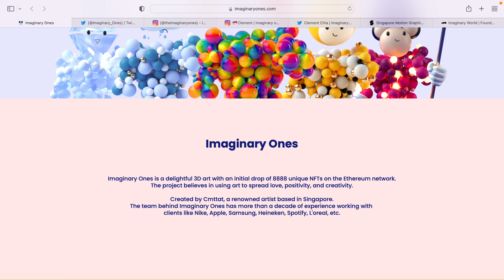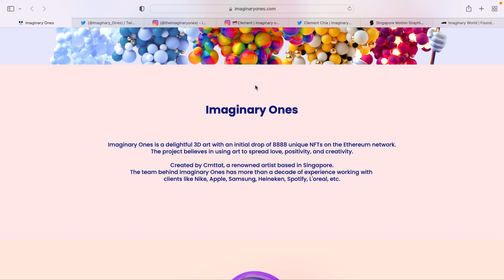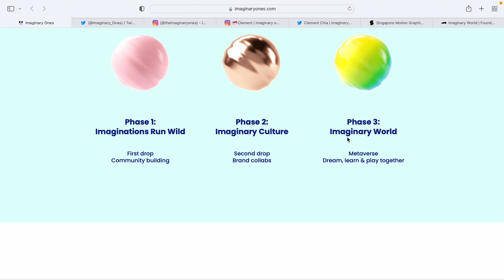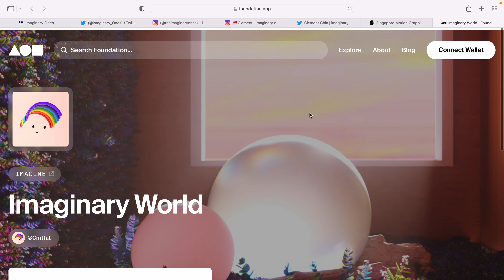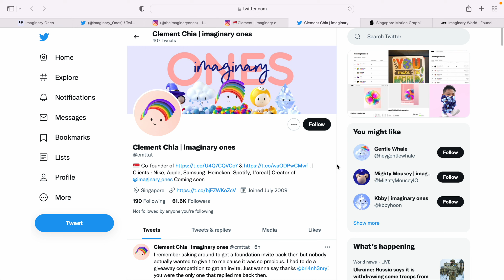IMAGINARY ONES NFT - Bringing your childhood dreams back to life!